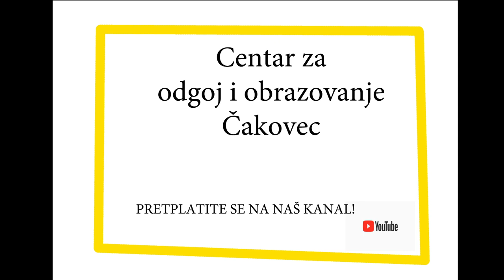Pametni ljudi # 11 - Dinka Žulić o igrama u nastavi, sreći, natjecanju, vršnjačkom vrednovanju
Pametni ljudi # 11. Edukacijska rehabilitatorica Dinka Žulić govori o korištenju različitih vrsta igara u nastavi s učenicima s teškoćama, o važnosti natjecateljskog momenta u igrama, o ulozi sreće kao faktora koji svima omogućuje pobjedu, o korištenju igara u samovrednovanju i vršnjačkom vrednovanju, o tome koje i kakve igre koristiti u nastavi i kada ih koristiti... Nakon 22 godine rada kao stručne suradnici pedagoginje u Centru za odgoj i obrazovanje Čakovec, Dinka radi u razredu... Sudjelovala je na više od 100 stručnih i znanstvenih skupova i konferencija, objavila preko 50 radova, istraživanja...